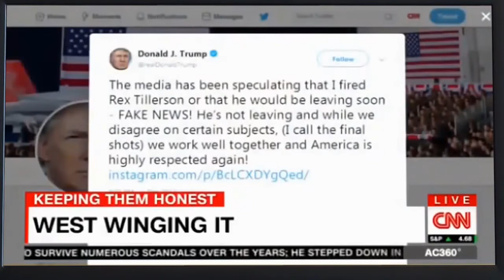BREAKING NEWS CNN 03/19/2018-CNN Anderson Cooper 360